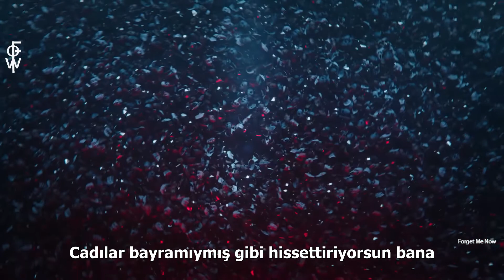Muse - You Make Me Feel Like It's Halloween (Türkçe Çeviri)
Muse'un You Make Me Feel Like It's Halloween şarkısının Türkçe çevirisinin altyazıyla sunulmuş halidir.